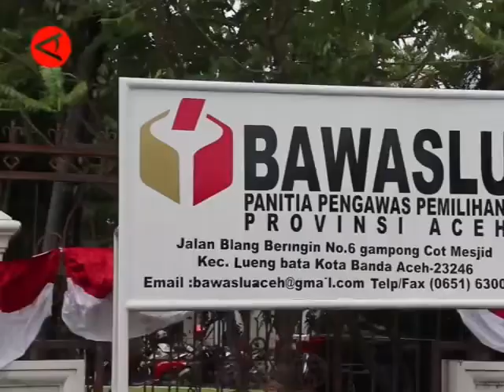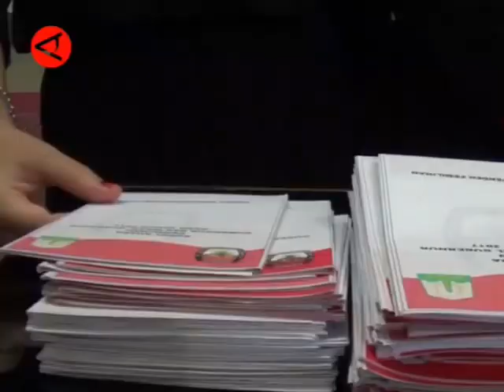Panwaslih Aceh tindak 100ribu lebih pemilih TMS demi pemilu yang sehat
Berdasarkan hasil temuan Panitia Pengawas Pemilihan (Panwaslih) Aceh pada kegiatan Pencocokan dan Penelitian (Coklit) data pemilih, ditemukan sebanyak 118.266 orang Tidak Memenuhi Syarat (TMS) yang terdaftar sebagai peserta pemilu 2024 mendatang. Kegiatan coklit berlangsung dari 12 Februari hingga 14 Maret 2023 lalu.